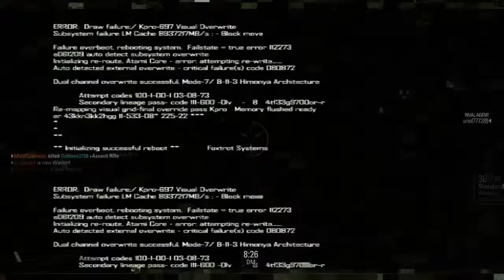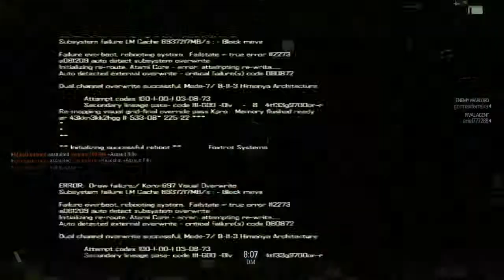novidades no editor sharefactory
é um vídeo bem curto para mostrar novidades do sharefactory
meu canal esta em estado de mudanças,vou começar a postar mais gameplays na semana
sou da network arcade pixels!!